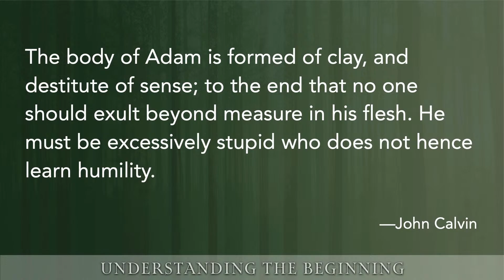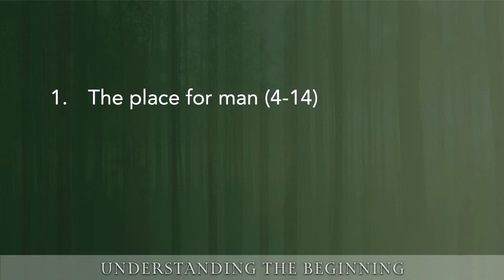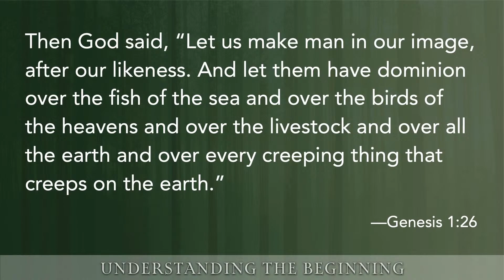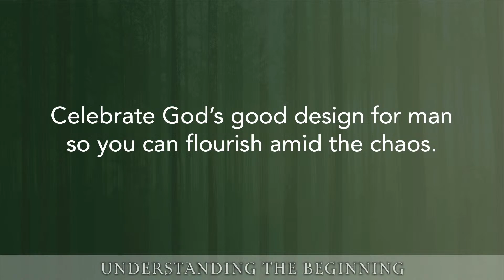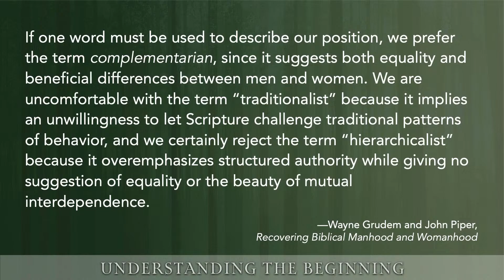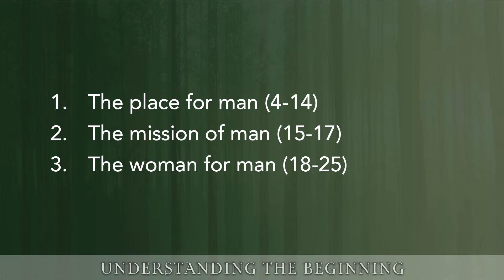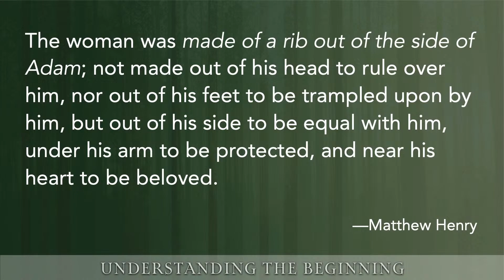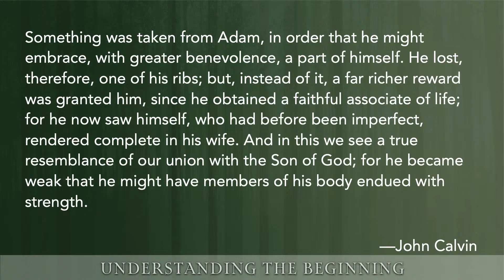06.11.2023 Pastor's Sermon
Pastor Heitland preaching from Gen.2